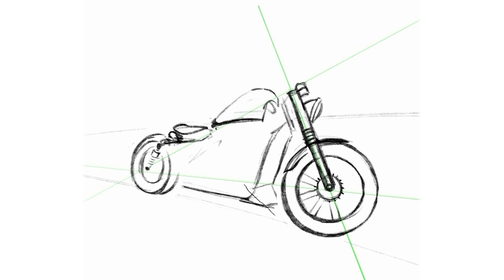Sketching a custom bobber style motorcycle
Sharing my sketching video with you all.

► Tools used: Adobe Fresco, iPad pro, Apple pencil.